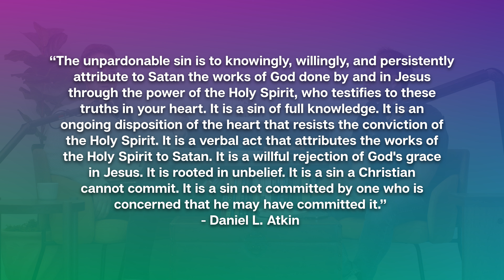April 14-15 | Small Group Video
Small Groups are the primary way to get involved in the life of The Way Church. It’s a place to find community, grow in your faith, and serve the city in practical ways. We have groups that gather in-person and online.